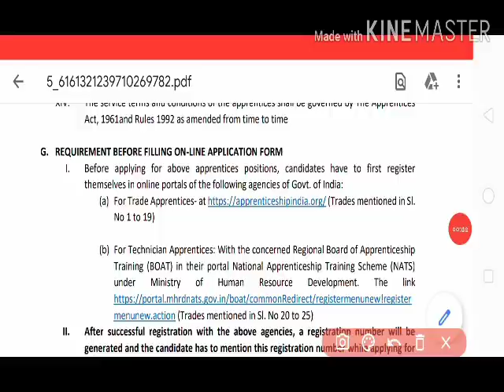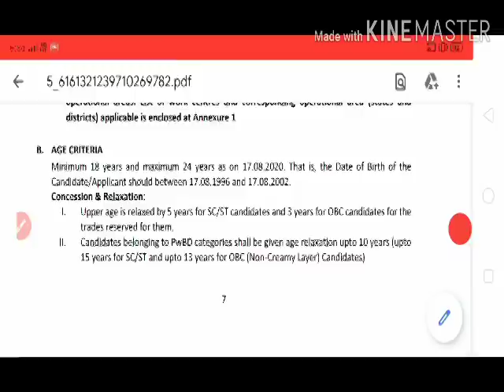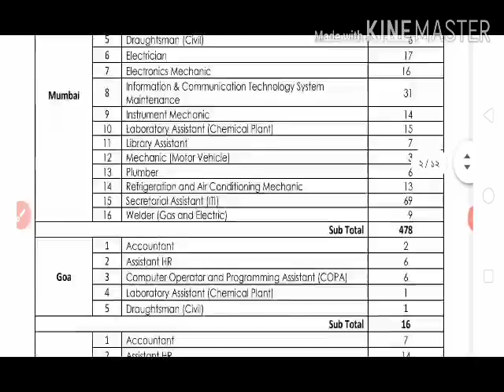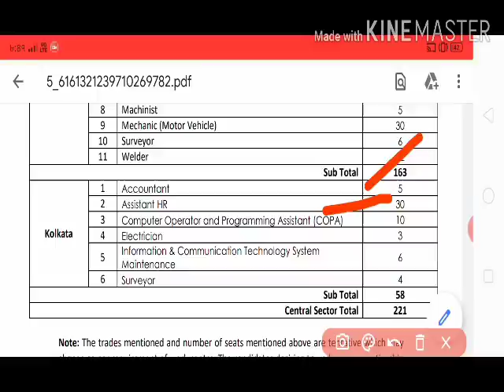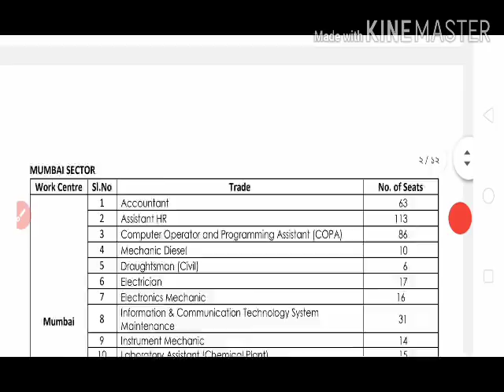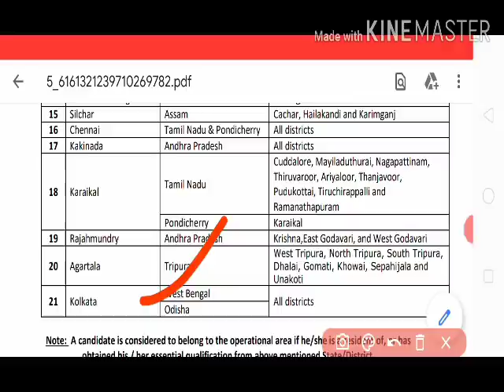ট্রেনিং দিয়ে নিয়োগ, বিনামূল্যে আবেদনের জন্য বিজ্ঞপ্তি।। West Bengal Job Vacancy News Today